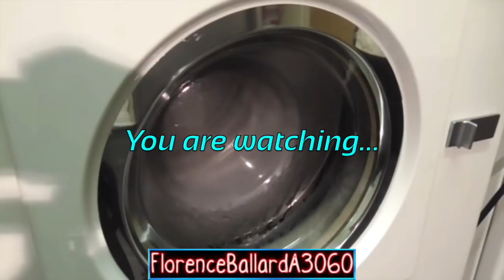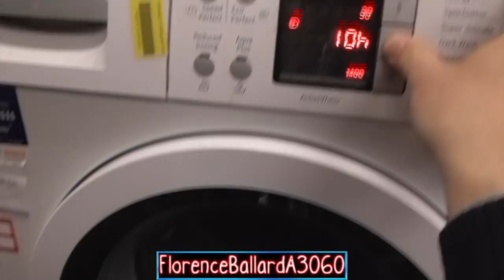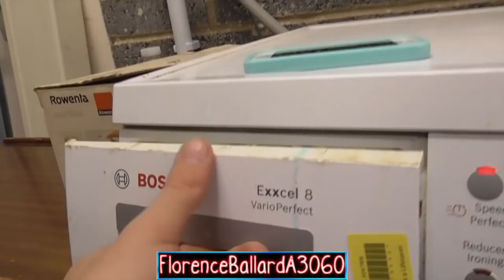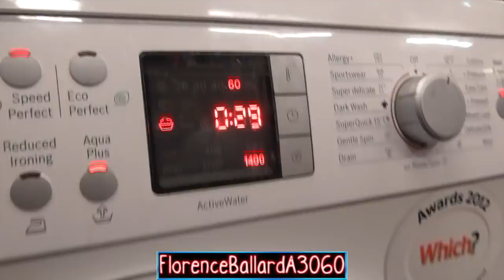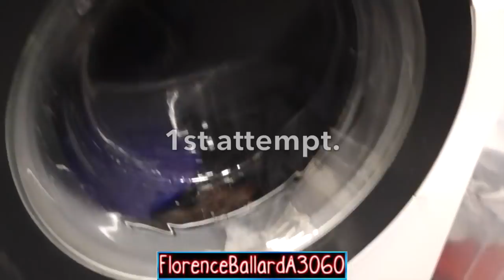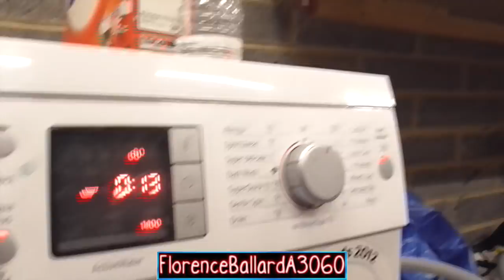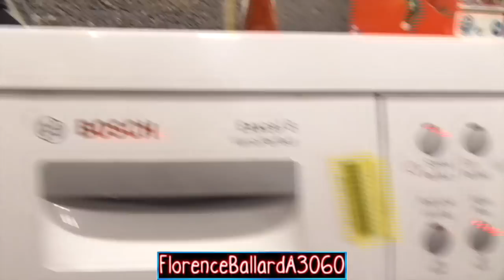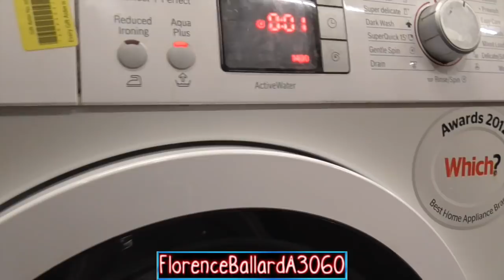British Heart Foundation - Bosch Exxcel 8 VarioPerfect WAQ28461GB/12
ATTENTION ALL VIEWERS: FlorenceBallardA3060 does NOT take any requests for any reason…anyone who comments asking for requests, be aware your request will be declined.

Here is the Washing Machine this week to test at BHF! It's a Bosch..oh how very common! HOWEVER...unlike all the previous machines that have mainly been 1200rpm or sometimes 1000rpm...we FINALLY get a 1400rpm model in! Albeit not the model I am fond of by far, would rather have had one of the Classixx/Exxcel models from 2006 or before, but hey...at least I finally film a 1400rpm model. Not too fussy on balancing either, so there are a few Unbalanced loads here! Next video is a Lost & Found ~ From The Vaults and for once it's something totally different so...keep an eye out! Enjoy! :)